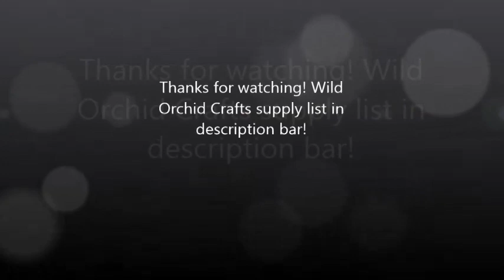Mixed Media Dreamcatcher for Wild Orchid Crafts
roduct List:
50 WHITE MULBERRY PAPER MAGNOLIAS QVR-028
20 MIXED WHITE/CREAM TONE MULBERRY PAPER TRELLIS ROSES
Size - 35mm
 10 LARGE WHITE WILD ROSEBUDS MKX-100
 50 CREAM MULBERRY PAPER CHERRY BLOSSOMS MKX-056
  LOUVRE BORDERS CUTOUT SET

I also used TONS of Shimmerz Inklingz on this.
As well as alcohol inks, clear gesso, and white gesso.